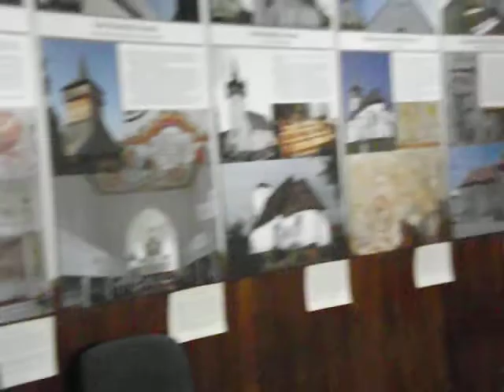Revedere- Liceul de Muzica Cluj- 1979- 2014